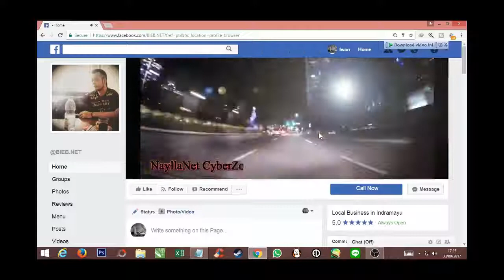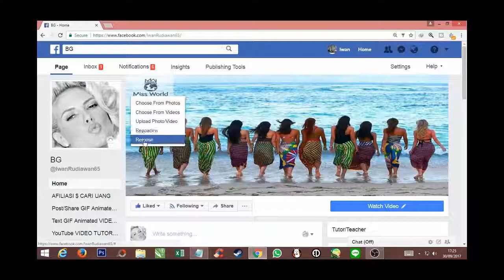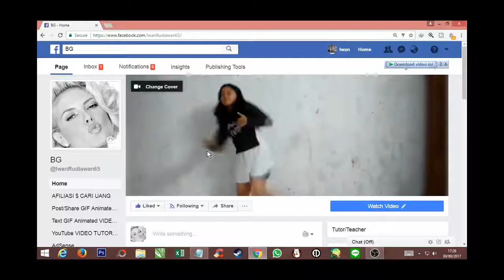CARA MENAMPILKAN VIDEO COVER PAGE FACEBOOK | VIDEO TUTORIAL